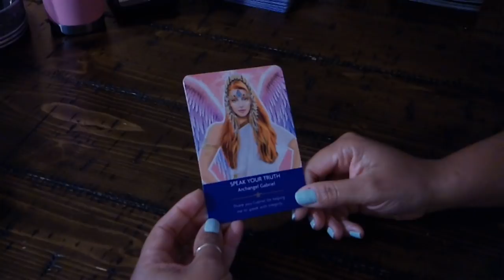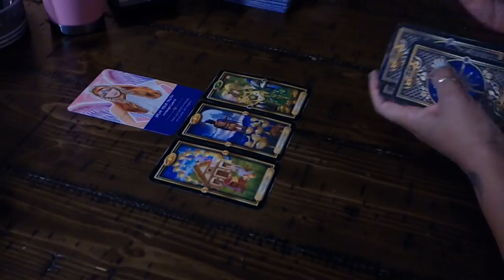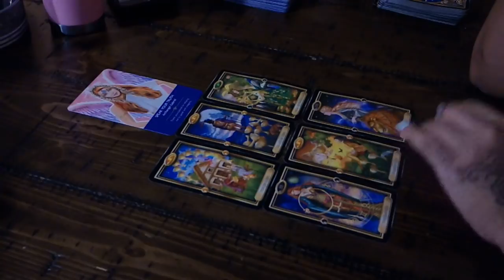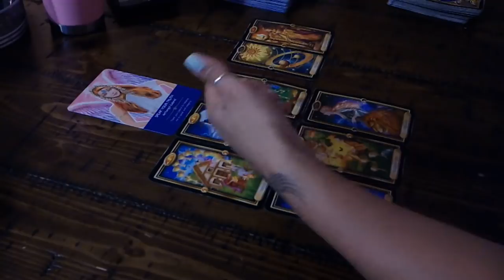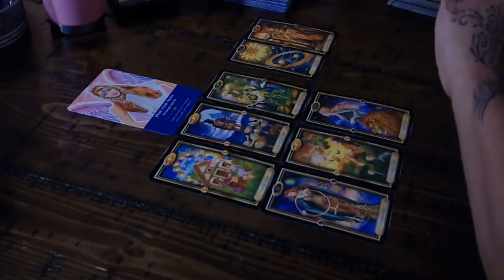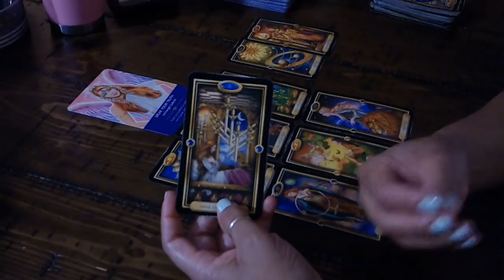AQUARIUS NATION~SPEAK YOUR TRUTH~JAN.9-10